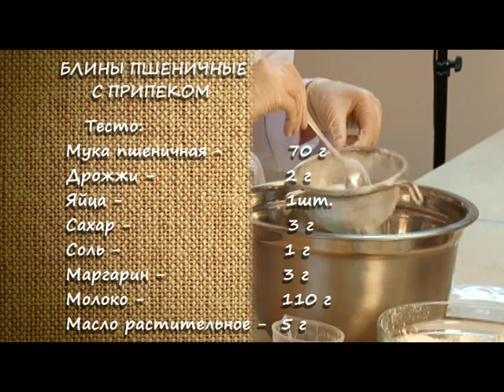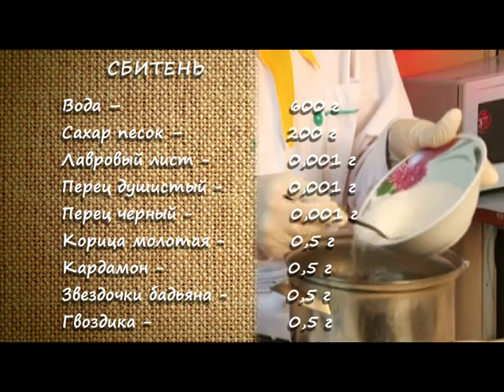Крымская кухня 21.02.2015